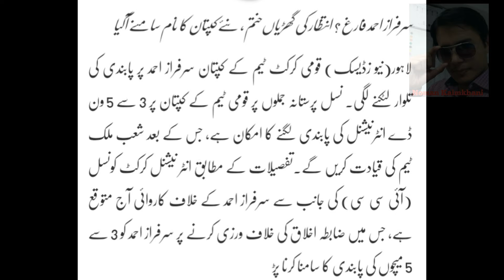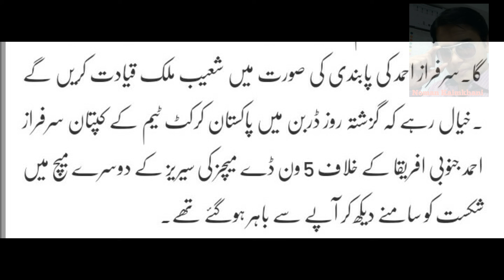Sarfaraz Ahmed dismissed from Captaincy. Also thrown out of the team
Alhamdulillah sarfaraz ahmed is thrown out of the team and also no more the captain of pakistani team Big thanks to the pakistani Nation